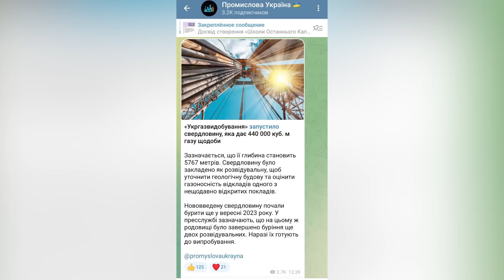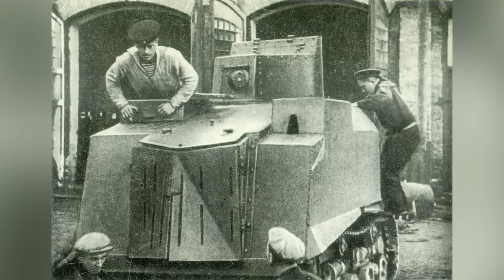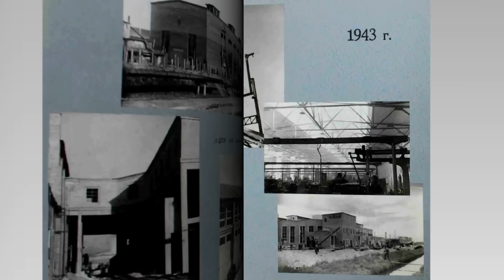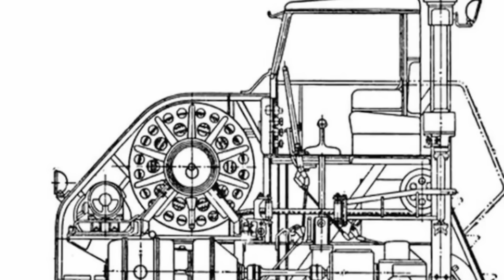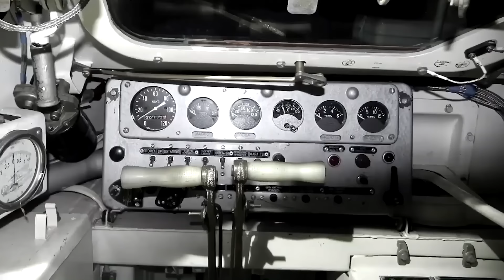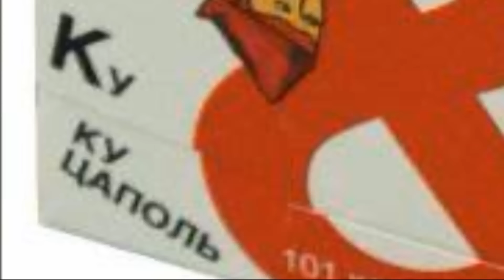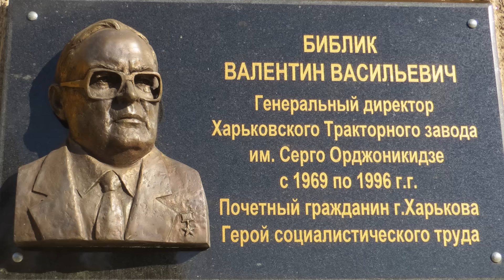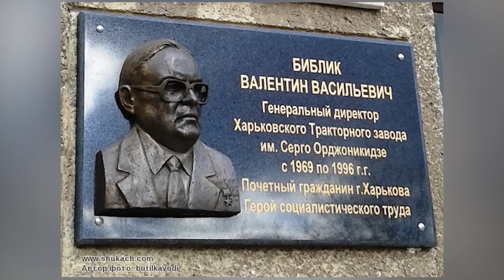История Харьковского тракторного завода с 1931 по 1991 годы.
З 1949 року відроджений з руїн ХТЗ перейшов до випуску дизельного трактора ДТ-54, що здобув заслужену славу безвідмовного трудівника на хлібних ланах всіх регіонів СРСР. 29 вересня 1954-го року з головного конвеєра Харківського тракторного заводу зійшов 100-тисячний дизельний трактор ДТ-54. Відомі далеко за межами України та СРСР машини під маркою ХТЗ-ДТ-14, ДТ-20, Т-25 були широко затребувані на всіх п'яти континентах планети, через що завод здобув почесну міжнародну нагороду «Золотий Меркурій». Зокрема для випуску таких машин в Індії був спеціально збудований тракторний завод. В четвертому кварталі 1955 року ХТЗ перейшов на випуск дизельного трактора ДТ-14. Прообразом цієї машини служив ХТЗ-7, лише з тією різницею, що на нову машину встановлювався дизельний двигун потужністю 14 кінських сил.
В той же час впродовж 1948 — 1950 років було створено легкий артилерійський тягач (АТЛ), а в 1953 — 1954 рр. ХТЗ випустив дослідну партію цих машин. Одночасно підприємство займалося створенням електротрактора ХТЗ-12. Усього таких машин було виготовлено 32. Вони працювали в різних господарствах країни, однак себе не виправдали. Згодом завод припинив їх виробництво. Паралельно на заводі створювалась нова модель трактора на базі машини ДТ-54 під назвою Т-75. Її потужність зросла до 75 кінських сил. Перші три трактори Т-75 зійшли з конвеєра для відправлення на державні випробування в травні 1960 року. А 29 вересня 1960 року без зупинки виробництва Харківський тракторний завод перейшов на серійний випуск гусеничних тракторів Т-75 які замінили вже застарілі ДТ-54. В 1961 році, виконуючи вказівку з центру ХТЗ розпочав підготовчі роботи з метою заміни виробництва Т-75 на новий трактор Т-74 з дизелем СМД-14, який мав виготовлятися на місцевому заводі «Серп і молот». Через рік завод перейшов на випуск Т-74, припинивши виробництво Т-75.